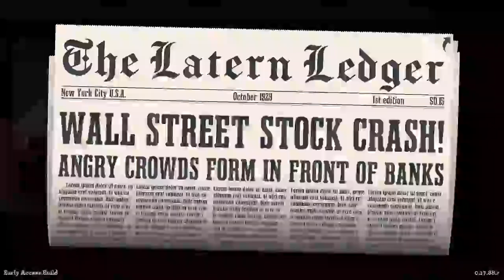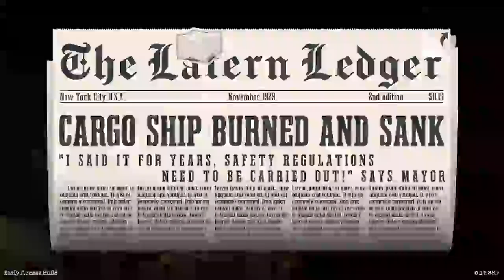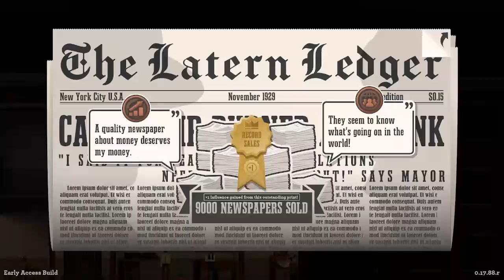How to SAVE a Newspaper! (News Tower Gameplay- Playthrough 1- Episode 1)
We inherit a decaying Newspaper, The Lantern Ledger , from our recently deceased father and sketchy uncle. Can we pull it back from the grave? Can we get the next best scoop??